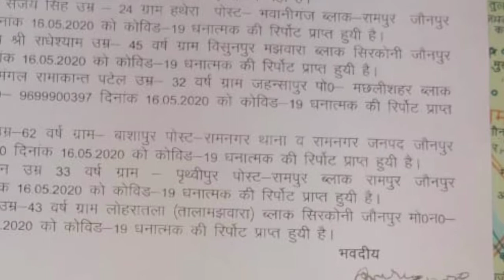jaunpur के लिए शनिवार का दिन रहा सबसे अमंगल, मिले 9 Corona मरीज/India ab bolega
in this
।रामपुर ब्लाक के हथेरा निवासी कुलदीप सिंह और पृथ्वीपुर निवासी सोनू सिंह   , सिरकोनी ब्लाक के विशुनपुर निवासी  श्रवण कुमार चौबे और लोहरातला निवासी रामनरेश , मछलीशहर ब्लाक के जहंसापुर  निवासी सरोजा पटेल और रामनगर ब्लाक के बशापुर निवासी सम्पत  में मुम्बई से आये लोगों की रिपोर्ट आई पॉजिटिव ।
जौनपुर: कोरोना संक्रमण की रफ्तार ने जनपद को रेड जोन के मुहाने पर ला
दिया है। शनिवार को नौ नए मामले मिलने पर जिला प्रशासन व स्वास्थ्य विभाग
के हाथ-पांव फूलने लगे हैं। आनन-फानन में प्रभावित गांवों को हाट स्पाट
के रूप में चिन्हित कर सील करने का आदेश दिया गया है। संक्रमितों को कड़ी
सुरक्षा के बीच वाराणसी भेज दिया गया है। जिले में अब पीड़ितों की संख्या
बढ़कर 27 हो गई है। इनमें से एक की मौत हो चुकी है जबकि आठ स्वस्थ होकर
घर हैं।
 मछलीशहर क्षेत्र के जहांसापुर गांव निवासी एक व्यक्ति अपनी पत्नी के साथ
मुंबई से पांच दिन पहले घर आया। दोनों होम क्वारंटाइन में थे। रेंडम
चेकिंग में दोनों का सैंपल लेकर भेजा गया था। पत्नी की रिपोर्ट पॉजिटिव
आने के बाद गांव में खलबली मच गई है। इसी प्रकार सिरकोनी क्षेत्र के ताला
मझवारा के राजस्व गांव लोहरा ताला तथा ग्रामसभा बिशुनपुर मझवारा के युवक
11 मई को श्रमिक स्पेशल ट्रेन से परिवार के साथ मुंबई से आए थे। सभी को
बस द्वारा मां दुर्गाजी सेकेंड्री स्कूल सिद्दीकपुर लाया गया। जहां थर्मल
स्क्रीनिंग में तापमान अधिक होने और संक्रमण की शिकायत पर दोनों को शिया
डिग्री कालेज में क्वारंटाइन किया गया। रिपोर्ट आने से पूर्व वाहन बुलाकर
एक अपने गांव तो दूसरा ससुराल चला गया। पीजीआइ लखनऊ से रिपोर्ट पाजिटिव
आने के जानकारी होते ही स्वास्थ्य विभाग व जिला प्रशासन दोनों की खोज
करने लगा। संक्रमण के अंदेशा से ग्रामीण भयभीत हैं। वहीं रामपुर के
पृथ्वीपुर गांव निवासी युवक पत्नी व दो बच्चों के साथ 11 मई को ट्रेन
गांव आया और होम क्वारंटाइन में हो गया। संक्रमण की शिकायत पर युवक को
नमूना लेकर मड़ियाहूं स्थित शेल्टर होम में क्वारंटाइन किया गया। उसकी
रिपोर्ट पाजिटिव आने पर ग्रामीण भयजदा हैं। इसी प्रकार मुंबई से आए
रामपुर क्षेत्र के हथेरा गांव निवासी युवक को भी कल्पना इंटर कालेज
मड़ियाहूं तथा रामनगर क्षेत्र बासापुर गांव निवासी युवक व बर्राह निवासी
एक व्यक्ति को विवेकानंद कालेज में रखा गया है। इन दोनों की भी रिपोर्ट
पाजिटिव आई है। एक अन्य सिकरारा क्षेत्र के फजायलपुर गांव निवासी परदेशी
11 मई को मुंबई से आया था। उसकी भी रिपोर्ट पाजिटिव आई है। जिलाधिकारी के
निर्देश पर आनन-फानन में गांव को हाट स्पाट के रूप में चिन्हित करके सील
करने की तैयारी की जा रही है। गांव को सैनिटाइज करने और साफ-सफाई के लिए
टीम गठित कर दी गई है। पीड़ित को एंबुलेंस से कड़ी सुरक्षा व्यवस्था के
बीच पंडित दीनदयाल उपाध्याय राजकीय चिकित्सालय वाराणसी भेजा गया है। इनके
संपर्क में आने वालों को चिन्हित कर परीक्षण किया जा रहा है। एक अन्य
पाजिटिव मुंबई से प्रदीप कुमार निवासी नाथूपुर जफराबाद की
मुंगराबादशाहपुर स्थित शेल्टर होम में मौत के बाद नमूना जांच के लिए भेजा
गया था।